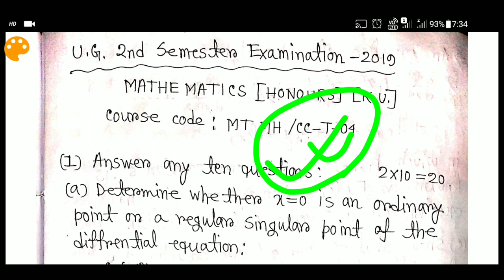2ND SEMISTER PAPER 2 2019 KALYANI UNIVERSITY MATH HONOURS QUESTION AND ANSWER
quaries :-
2 nd semister paper 2 solution
kalyani University math solution
diffrential equation math solution
vector math solution